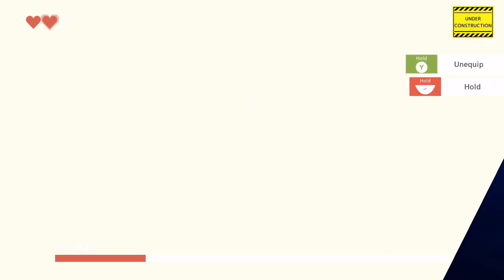Deer vs DOGGO! Cheesing the Final boss! (Deer Simulator Episode 7)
Hey hey! They released an update for DEEEER Simulator, so there's more levels for us to play! So here we are; Lets Play DEEEER Simulator Episode 7!

Today, we take the DEER-SASTER level from C, up to A! We fight a new super-boss: THE DOGGO. Can our Deer friend rise to the challenge?